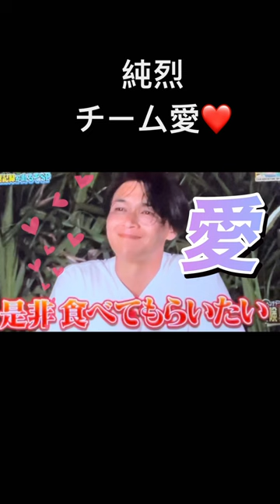純烈 チーム愛❤️純烈